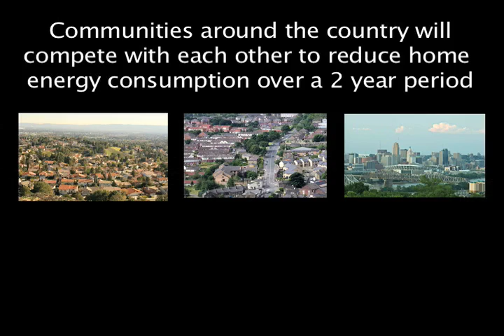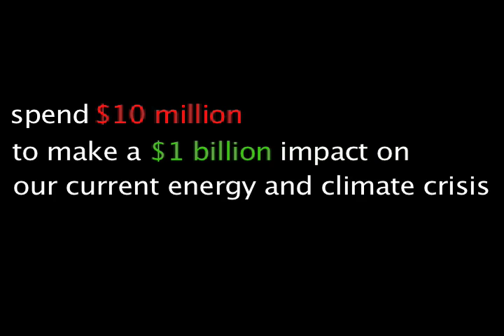Energy X-Prize: Reduce Home Energy Usage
Our "crazy green idea" tackles the demand side of our energy crisis and gives Americans an incentive to reduce their energy consumption!